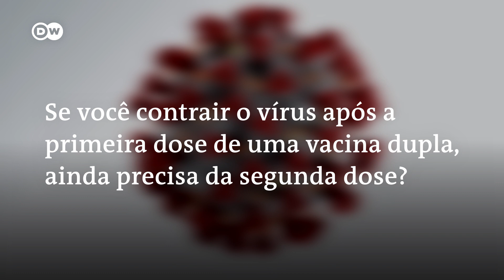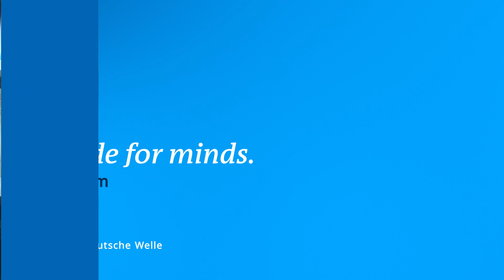Se pegar coronavírus após a primeira dose da vacina, deve-se tomar a segunda?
Quem responde a esta pergunta é o jornalista científico da DW, Derrick Williams. Será que é perigoso tomar a segunda dose depois de se contaminar? Será que é necessário? Confira as recomendações das mais recentes pesquisas da área da saúde.